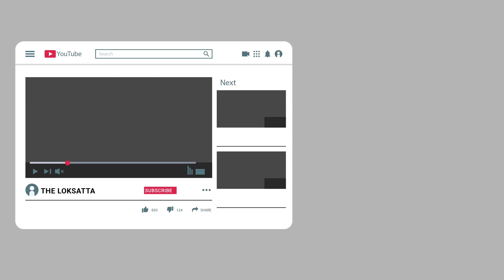What food to in in different weather session? Ayurveda on eating food